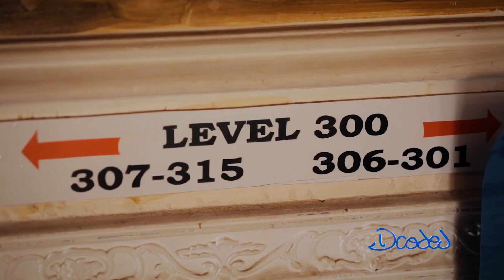Coded Places visits Chariot Hotel in Buea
Chariot Hotel in Buea is one of those places you want to lodge at whenever you set foot in Buea - Cameroon.

It's cool, cozy, beautiful and yet fun structure and environment will only make your stay in the South West Region even longer.

At Chariot, you feel at home. Thanks to their impeccable chefs and services, it's more of a home than a hotel. You can't and won't regret your money spent!

Be part of us.

Catch Us On TV:
Vox Africa UK (Wed @7:30PM)
STV (Wed @6PM)
Canal2 English (Fri @8:30PM)
My Movie Channel (Fri @8PM)
My Media Prime Time (Sat @7PM)